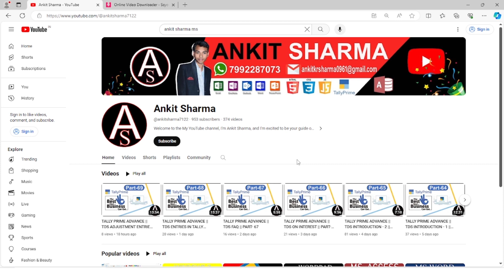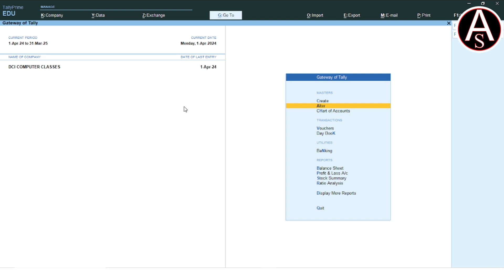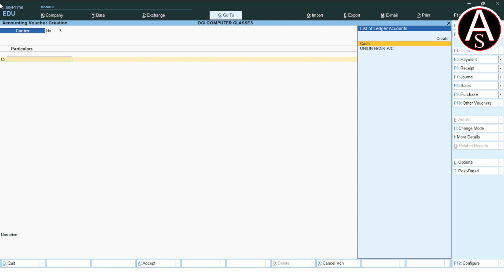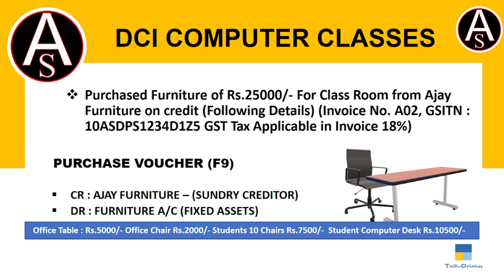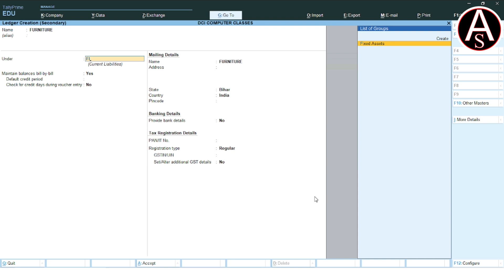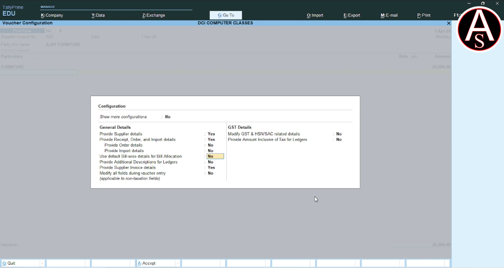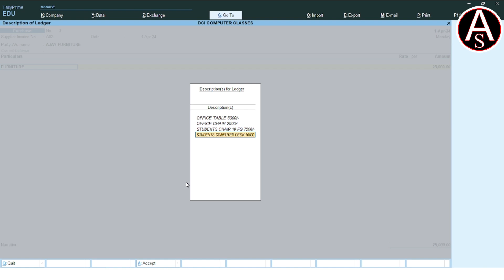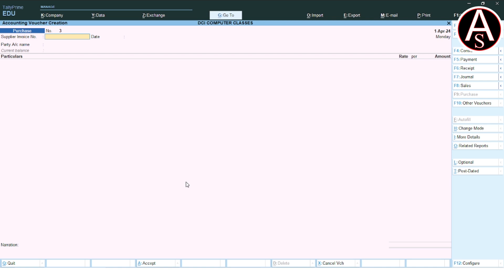Purchase Fixed Assets with GST invoice In Tally Prime|| PART - 96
Learn Tally Prime from beginning to expert level step by step. All parts of Tally prime with latest features are explained in Hindi. In this tutorial you will learn how to record business transactions with inventory and GST.  This is a full course complete guide BY Ankit Sharma. Get Expert training step by Step and the details are given below: -

manufacturing journal in tally prime
mfg journal
bom in tally prime
create bom in tally prime
e way bill in tally prime
e way bill
e way portal
gst 4.0 version tally prime
gst purchase invoice
gst ledger
sgst/utgst ledger
cgst ledger
gst groups
what are the advantage of gst
gst intro
gst introduction
gst registration
gst no kaise le
gst return filling
gst registration process in hindi
gst inspector
gst bill kaise banaye
gst kya hai
gst no kya hota hai
pan no kitna digit ka hota hai
gst no kitna digit ka hota hai
gst return filing online
gst  kya hai hindi me
gst  kaise check kare
gst  revision
gst  payment online
gst  return filing online hindi me
gst  in tally prime in hindi
gst in tally prime
gst in tally erp9
gst in tally prime 3.0.1
gst in tally prime theory
gst in tally prime entry
gst in tally prime 3.0

जीएसटी पंजीकरण
जीएसटी नहीं कैसे ले
जीएसटी रिटर्न भरना
जीएसटी पंजीकरण प्रक्रिया हिंदी में
जीएसटी इंस्पेक्टर
जीएसटी बिल कैसे बनाये
जीएसटी क्या है
जीएसटी नहीं क्या होता है
पैन नो कितना डिजिट का होता है
जीएसटी नो कितना डिजिट का होता है
जीएसटी रिटर्न ऑनलाइन दाखिल करना
जीएसटी क्या है हिंदी में
जीएसटी कैसे चेक करें
जीएसटी संशोधन
जीएसटी भुगतान ऑनलाइन
जीएसटी रिटर्न फाइलिंग ऑनलाइन हिंदी मी
टैली प्राइम प्लेलिस्ट में जीएसटी
टैली प्राइम में जीएसटी हिंदी में
टैली प्राइम में जीएसटी
टैली erp9 में जीएसटी
जीएसटी हिंदी में
टैली में जीएसटी
टैली प्राइम 3.0.1 में जीएसटी
टैली प्राइम थ्योरी में जीएसटी
टैली प्राइम एंट्री में जी.एस.टी
टैली प्राइम 3.0 में जीएसटी
Create and setup of a company in tally prime
Setup of basic features in tally
Configuration setting in Tally Prime
Create accounting masters in Tally Prime
Create inventory masters in tally prime
Setup of GST masters and classifications in Tally Prime
Record financial business transactions in Tally Prime
Record Inventory (stock entry) transactions in Tally Prime
Setup of tally prime item allocations
Post transactions with Inventory and GST in Tally Prime
Record expenses transaction with GST in tally
Record fixed assets transactions with GST in tally
Learn how to generate and configure sales invoice using Tally Prime
Learn how to create and set purchase voucher in tally prime
Learn how to create and set sales voucher in tally prime
Use of some important shortcut keys in Tally Prime
How to delete and alter masters in tally
how to search, alter and delete business transactions
How to prepare GST Returns in Tally Prime
How to prepare Balance and other financial reports in Tally Prime
Use of Goto button, this feature is not available in Tally erp.9